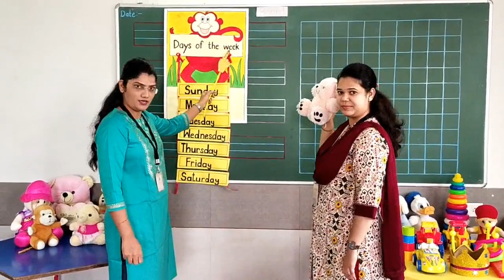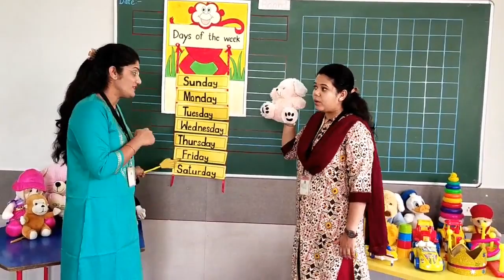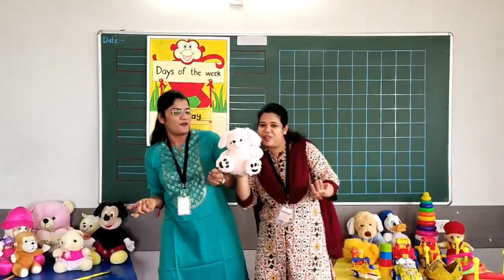Math 2/6/2020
Days of the week 2